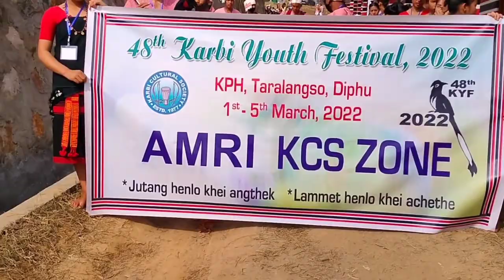48 karbi youth festival Dipensing engti vlogsand Christin teron